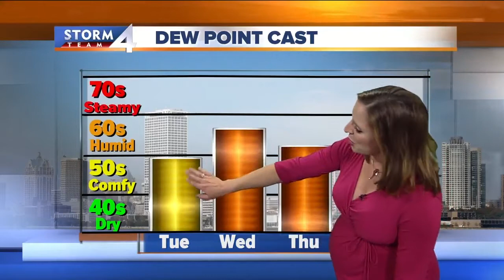Jesse 2017 07 24